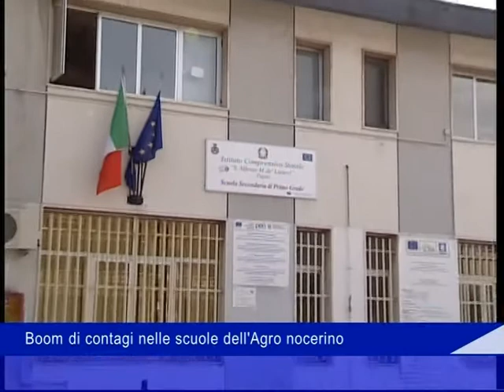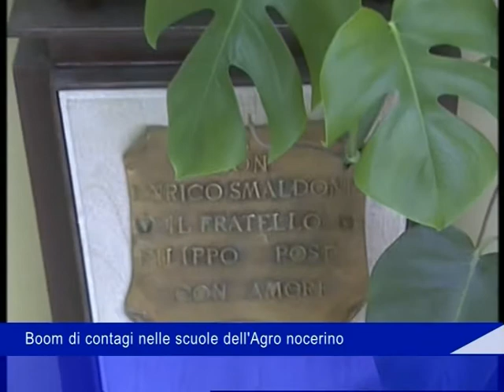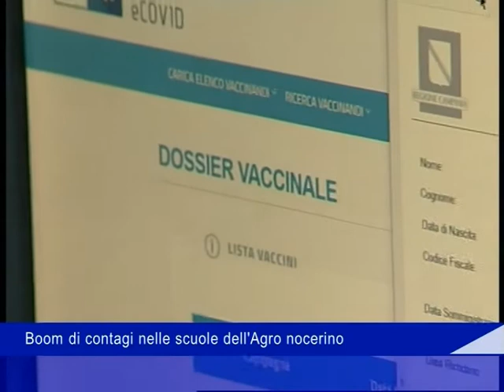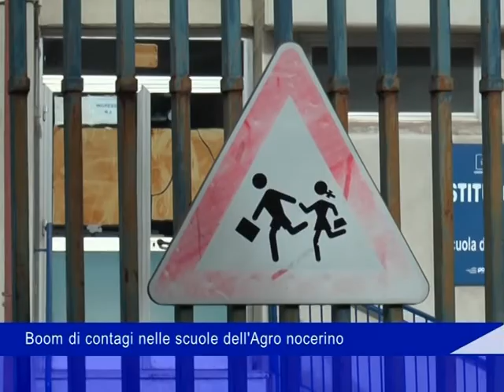contagi scuole agro 28 gennaio